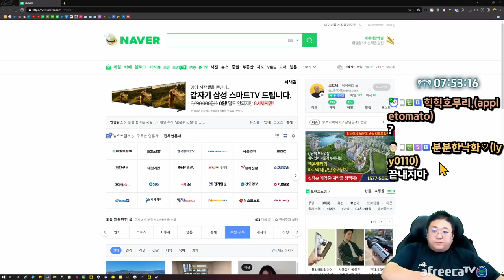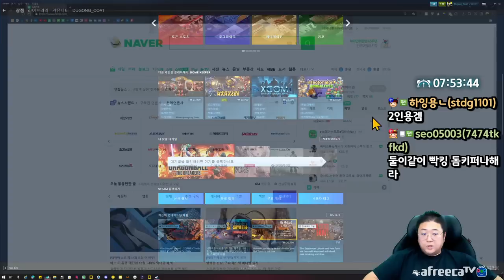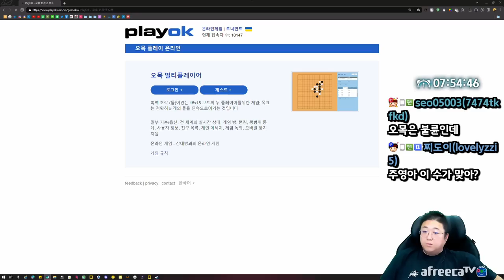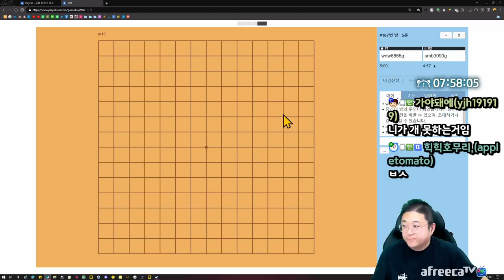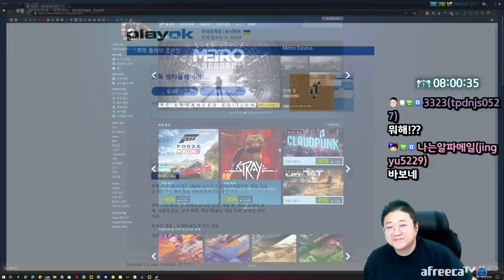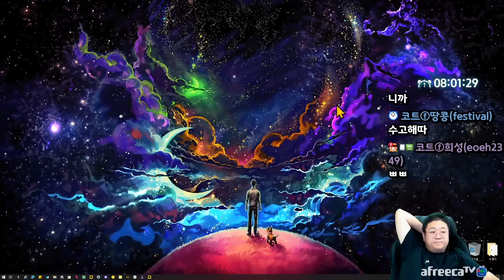토크온에서 만난 그녀와 폴가이즈데이트 (22.10.15-6)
[음원출처]